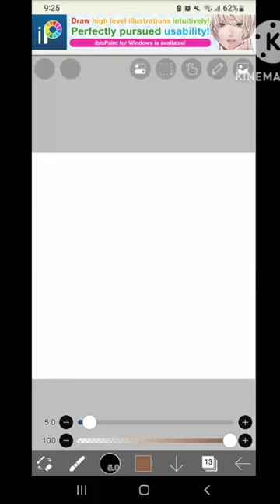making horse model for dc2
in this video I will be making a horse model for dc2